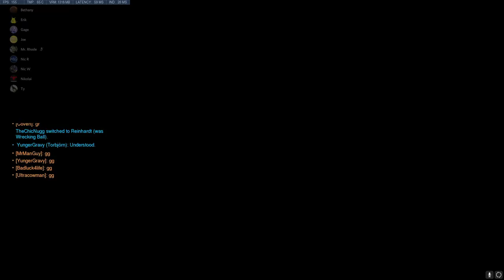Baraboo High Overwatch Varsity Match Against Bayport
This was the match between Baraboo High and Bayport High. The score was 4 - 0 to Bayport.